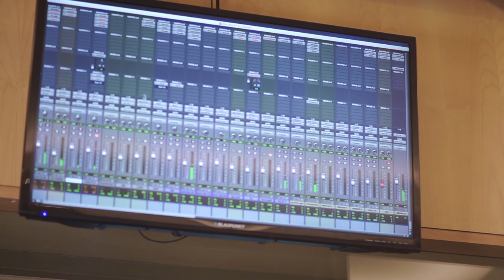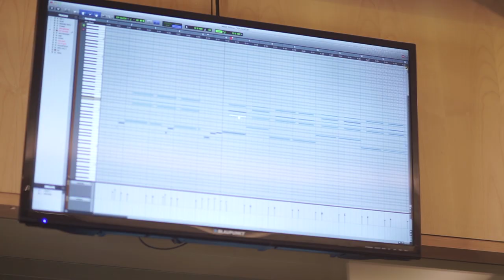ARRANGEMENT WASISTEINEARRANGEMENT ARRANGEMENT tonstudio MarcellaAdami MarcoAadami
Musik Produktion
Mastering
Cd pressungen
Webespots
Playbacks
Arranger
Recording

Marco Adami
Musician/Composer/Songwriter/Arranger.

Marcella Adami
Photograper/ videomaker ,Songwriter,Business Manager colosseum sound Factory